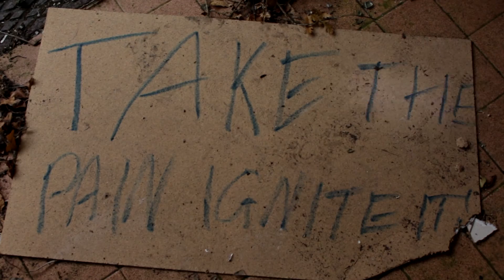Abandoned hotel In devon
abandoned hotel we decided to visit for Halloween special  enjoy